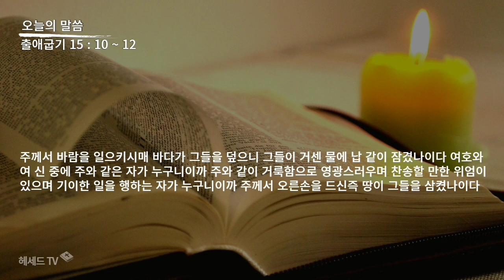성경 암송 (출애굽기 15장 10~12절: 김종성 성우 낭독)